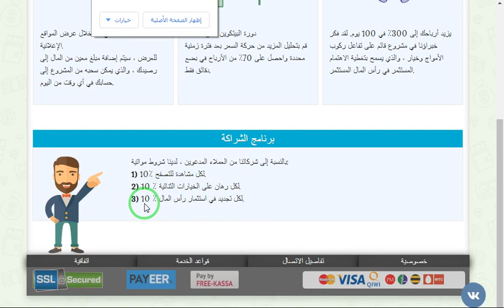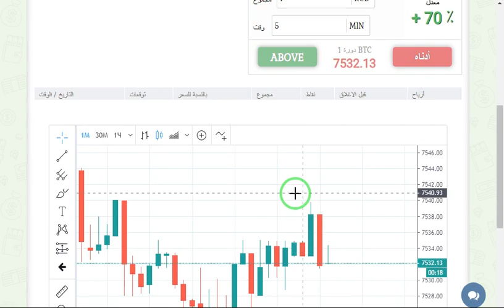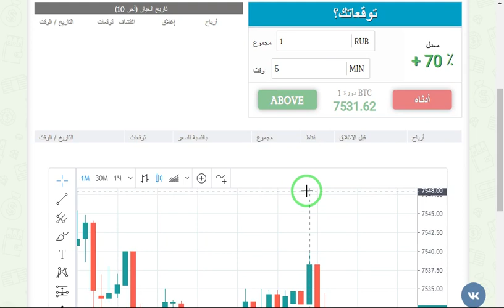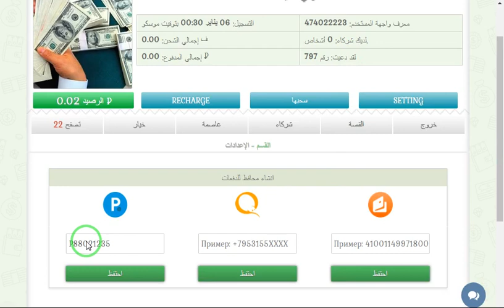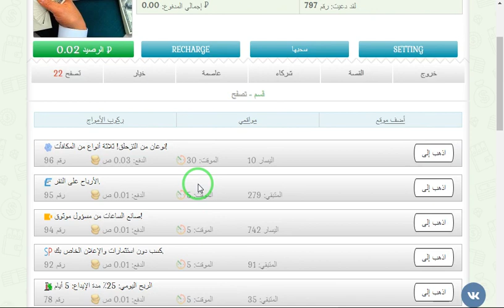موقع جديد لربح الروبل من ثلاث طرق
رابط الموقع
الربح.
ربح المال,
المزرعة السعيدة,
بايبال,
بايزا,
payza,
payoneer,
مواقع صادقة,
ربح البيتكوين,
Proof payment,
ربح 1$,
ربح 2017,
ربح 5$,
ربح البيتكوين,
ربح البيتكوين كل 5 دقائق,
ربح المال,
ربح بلياردو,
ربح بيتكوين,
ربح بيتكوين مجانا,
ربح تابلت,
ربح تعبئة,
ربح تلفون,
ربح ثواني,
ربح حقيقي,
ربح حقيقي من الانترنت,
ربح حلال,
ربح حلال من الانترنت,
ربح حوحو,
ربح دريس,
ربح دقيقة,
ربح دوجكوين,
ربح دولار,
ربح دولارات,
ربح ذهب,
ربح راتب شهري,
ربح ربح,
ربح رصيد,
ربح روبل,
ربح روبل 2017,
ربح روليت,
ربح زوار كثر,
ربح ساتوشي,
ربح طريقة,
ربح فلوس,
ربح فيزا,
ربح قمار,
ربح كاش يو,
ربح كاميرا,
ربح كوينز,
ربح للمبتدئين,
ربح لوتو,
ربح مال,
ربح هاتف,
ربح هاتف مجانا 2017,
ربح هدايا,
ربح هواتف,
المواقع الربحية .
هشتاج.